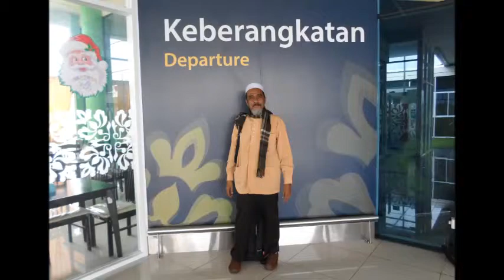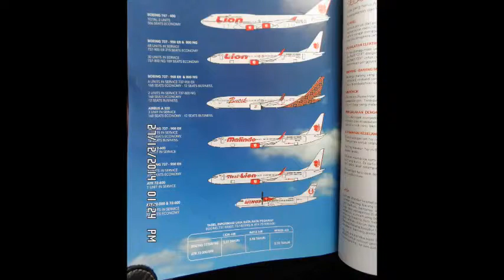RHF AIRPORT TANJUNG PINANG KE JAKARTA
terbang ke jakarta dengan pesawat domestik lion bagi meneruskan trip kembara solo indonesia dari rhf airport tanjung pinang.